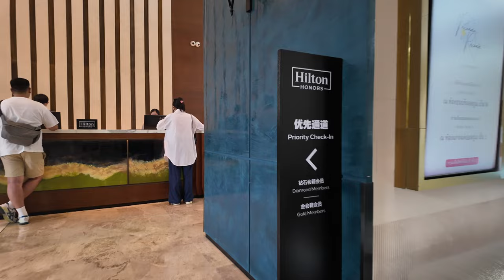Day and Nightlife in Bangkok Ep.1, 5 Star hotel, Chinatown, Jazz bar, Tawandang